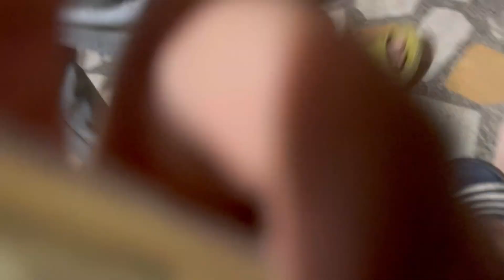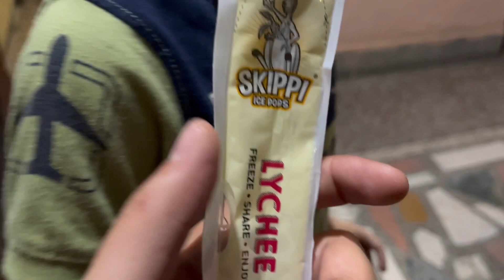Home Cricket Match / Shrey ki Party🍻|| Nikhilsharmavlogs